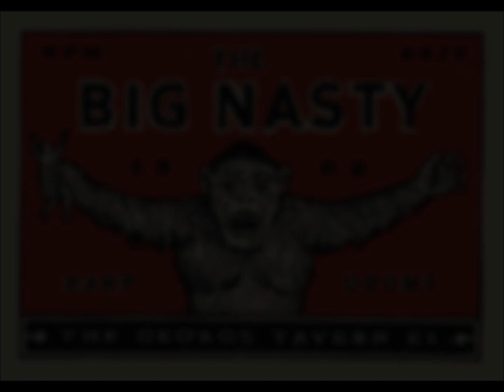LONDON - THE FOUR TO FOLLOW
Felix Lombardo  looks around to discover new sounds and new bands.

This week:

The Noise Guitar of the SHARK DENTIST,
The dirty and dusty Harmonica sounds of the BIG NASTY,
The Weird re-animated Garage Rock of the LOVEBURNS
and The angry Voice of the DEAD PRETTIES……

cheers and rock n roll

Fx Lombardo

FX Lombardo